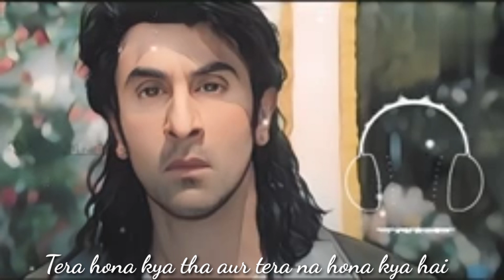Badnaam to main bahut hu is jamane mein || Animal movie || ringtone bgm ringtone